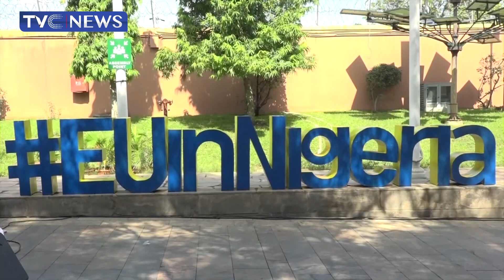EU Promises Continued Cooperation With Nigeria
About 2000 Nigerians attended the first-ever European Union Open day organized by the EU Commission as part of activities to commemorate the EU Day in Nigeria
The EU Ambassador and Head of the delegation to Nigeria spoke to the audience on the essence, collaboration, and partnership of the EU with other countries, especially Nigeria
The commission prides itself on the services it renders to Nigeria - as investors and trade partners to clean energy and humanitarian aid